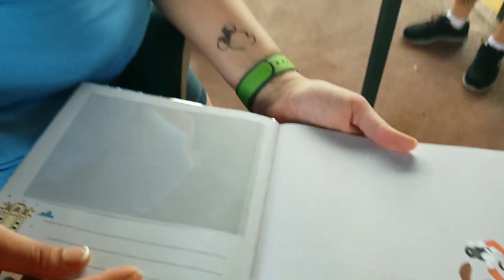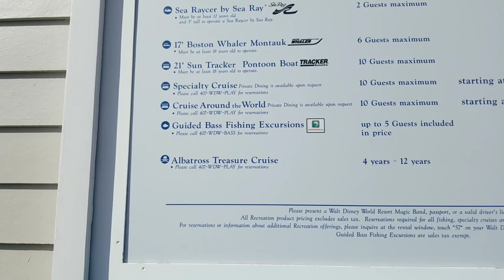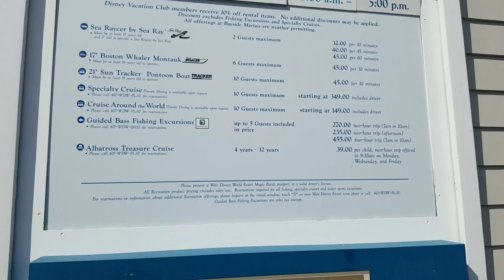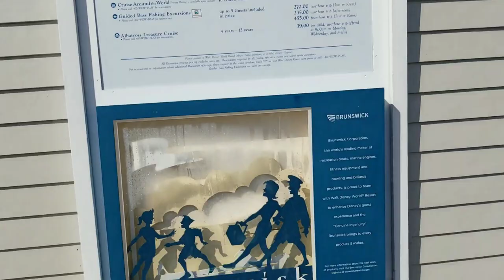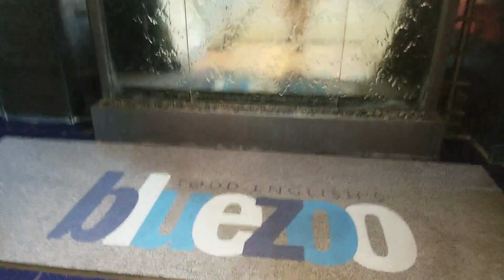Disney Skyliner International Gateway - Ratatouille - Epcot Resorts - Live 1080p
Disney Skyliner Gondola Testing International Gateway - Ratatouille - Epcot Resorts - Live 1080p

Join me live to check up on the Disney Skyliner gondola testing at Epcot's International Gateway.  We also look at the Ratatouille construction and then take a walk through the Epcot Resort area, which includes The Yacht and Beach Club and Swan and Dolphin Hotels.

Check out some amazing contributors and friend.  Show them some love and support!
Modeling Disney:

The information on this website is for news and entertainment purposes only. No reproduction without permission. For official information, visit the Disney website or Universal website.